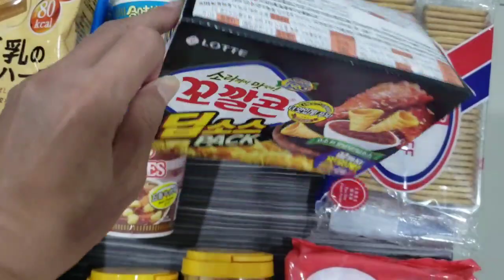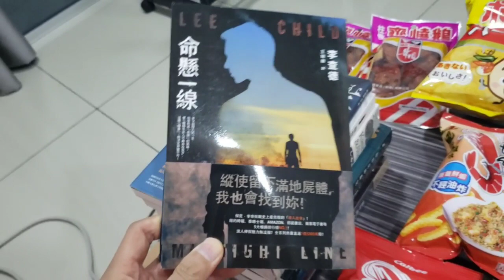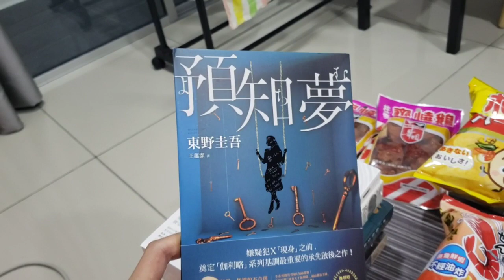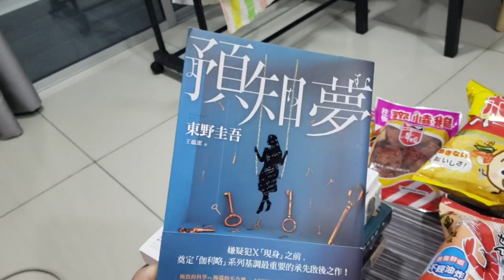PUBG 吃雞, 空降補給箱內有什麼呢?